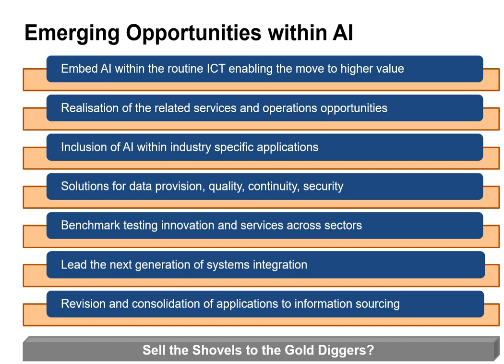Implementing Artificial Intelligence – Emerging Openings and Business Opportunities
Emerging Openings and Business Opportunities - Time to get the crystal ball out. Note the date, the opportunities and openings identified and see what comes true. What companies are created, which ones are changed, and which countries can lead the economic transformation from addressing emerging gaps within Artificial Intelligence (AI).

Chapters
00:00 - Summary
01:25 - AI within Service Centres
00:48 - Emerging Opportunities within AI
06:36 - End Slide

• Standardisation - Standardising the roles of knowledge workers
• Knowledge Worker Services - Crafting and Shaping Knowledge Worker Services in the Information Age had lots of free videos alongside a peer reviewed book
• Adoption and Adaption in Digital Business - A series of free videos alongside a peer reviewed book
• Problem Solving Together for Our Future – Sharing Skills and Expertise series was there to share expertise during the darkest stages of COVID-19 to help
• Getting the Best from People in Projects & Programs – Aspects of managing projects and programs often omitted from official courses
• Talks – A growing library of talks and speakerships around artificial intelligence, transformation of business around technology, and the automation of knowledge workers